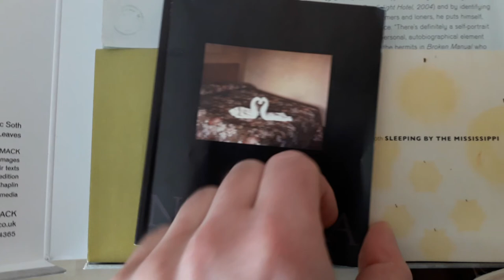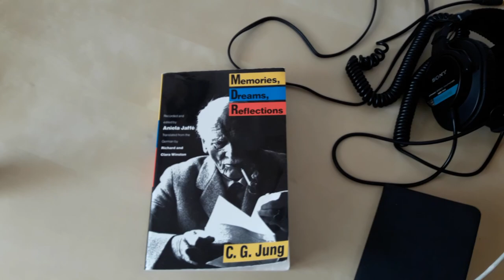Daily FYH-vlog #15: Jak Szymon "Pimpon" Gąsiorek spędza dzień w kwarantannie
Szymon „Pimpon” Gąsiorek dziś świętuje z nami urodziny! Robi to najnowszym odcinkiem Daily FYH-vlog, gdzie opowiada, jak mu mija czas.

Zobaczcie, czego słucha, co czyta i jak walczy z codziennością podczas epidemii COVID-19 założyciel wytwórni Love and Beauty Music oraz członek wielu, wielu składów, m.in. Pimpono Ensemble, The Love and Beauty Seekers czy I Love My Mother.